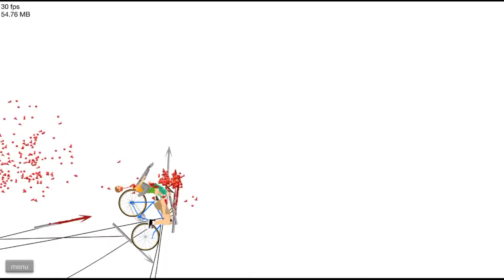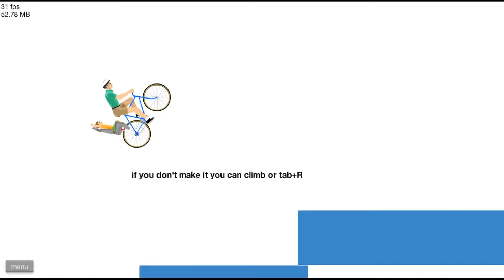Dump Billy At The Fire Station || Happy Wheels #3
Hey guys I'm back playing happy wheels today. I also have Nathan and Michael from Junk Box Gaming Guest commentating.